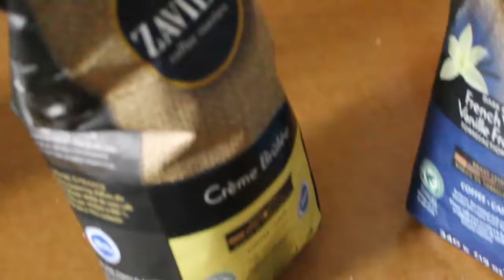BIrthday VLog!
THe song used in my intro was by black keys - grown so ugly
and other songs used were by
Hip hop instrumental called the Process
the other was called
Another Rap instrumental called Get Lost!
Cameras used
Canon t2i and Nikon J1
Olympus Omd Em 10 mk 1